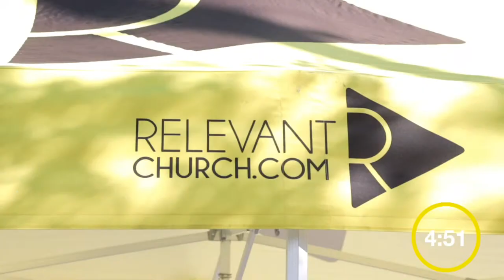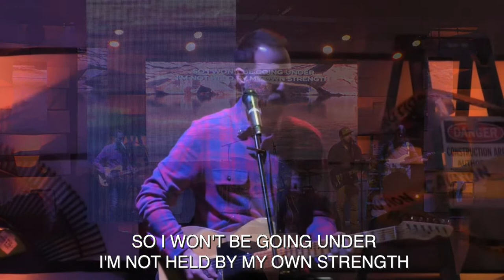DIY Relationships Week 2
During this series we are going to look at relationships from a fix- it perspective.  We all have relational challenges no matter if we are married, single, divorced, or dating and we need help. What if God has the help we need?